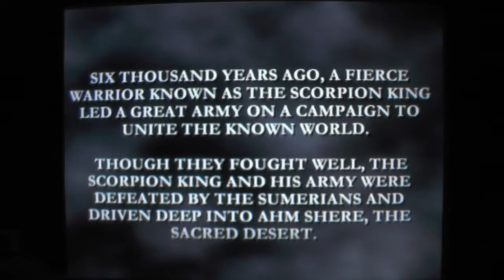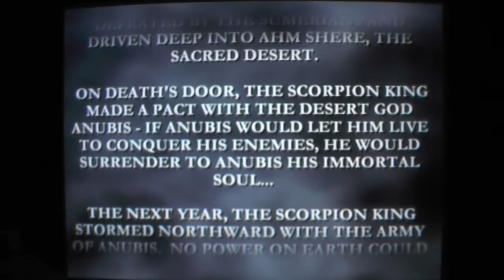Let's Play: The Mummy Returns (PS2)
I haven't watched the movie and this game doesn't make to watch it anywhere soon.